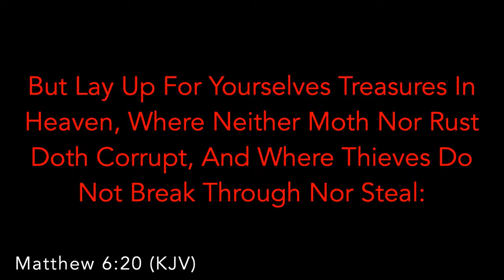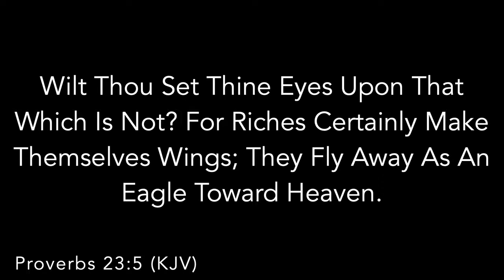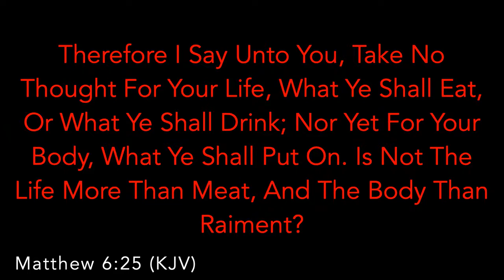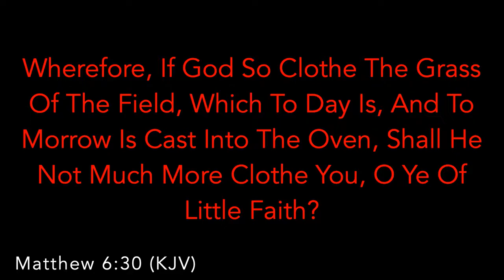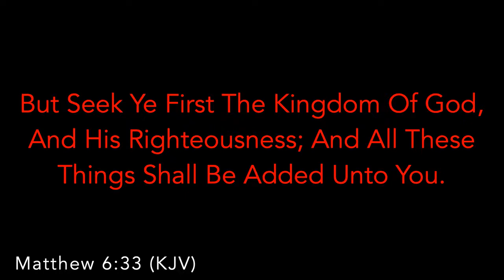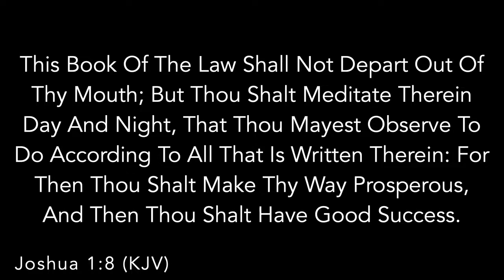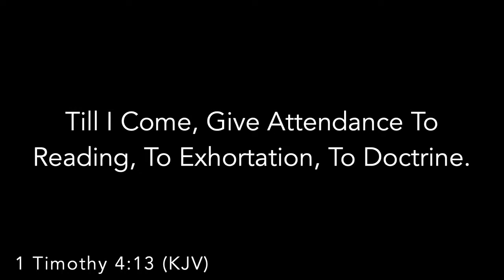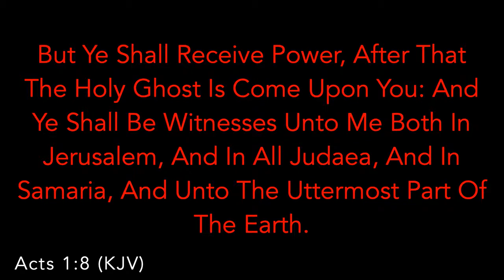Warnings, Worry, And The Work